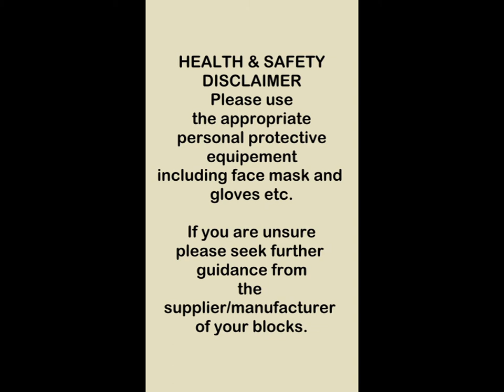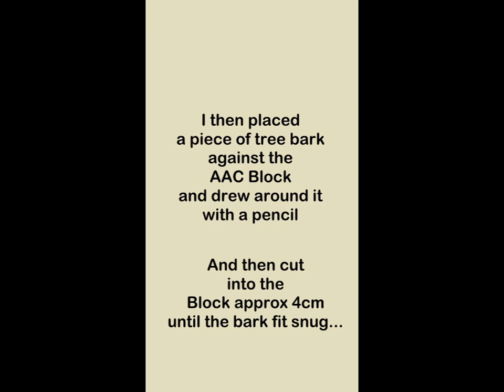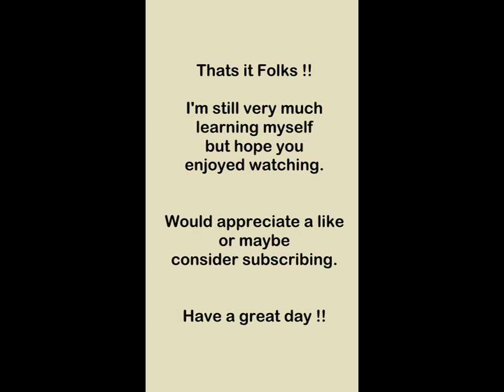Autoclaved Aerated Concrete (AAC) Artwork "Desert Plant"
Autoclaved Aerated Concrete (AAC) Artwork

"Desert Plant"

I am still very much learning myself regards using AAC blocks for
sculpturing/artwork.

But thought I would share my experiences with any other like-minded

people who have little/no experience so they too, may get the

confidence to "have a go".

All of my projects require very basic tools and the material is very

easy to work with.

I wish you good luck with your future projects.